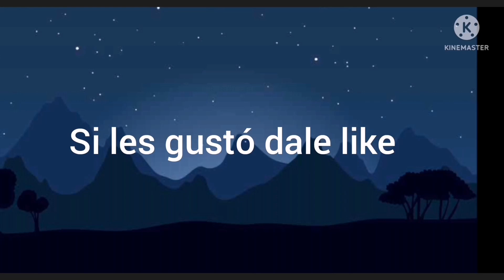Nuevo ships-Demon x Arrowhead (carnotaurus x allosaurus)